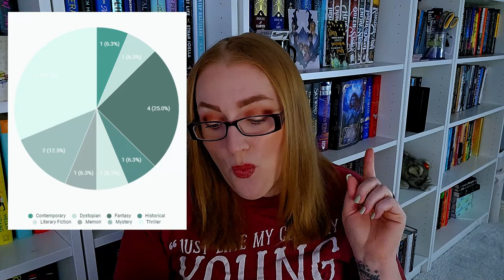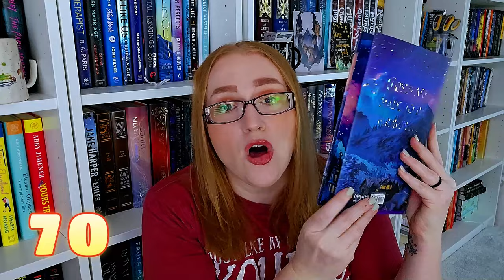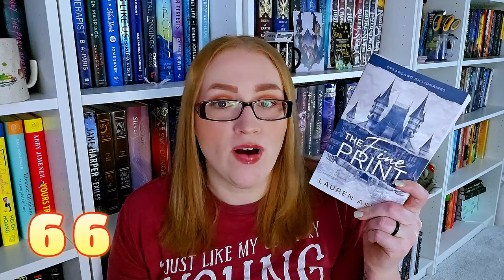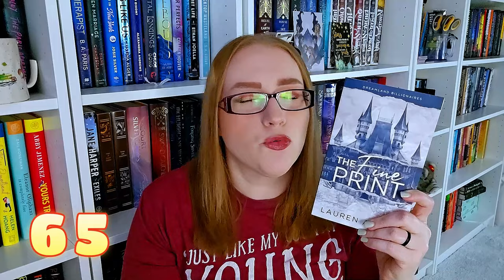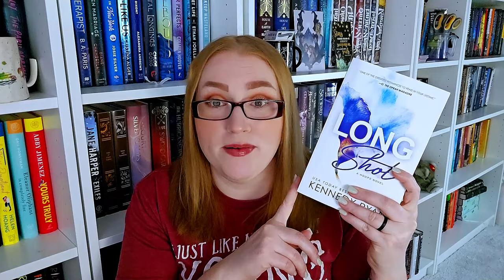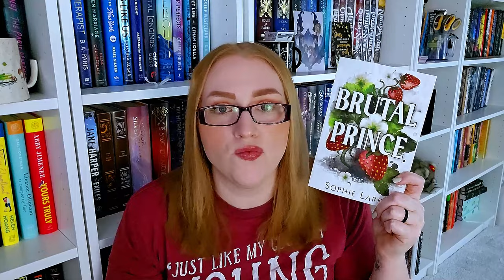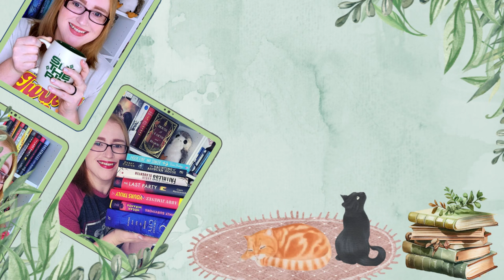January Reading Round Up - Reading Stats, Book Haul, Unhaul, and Balancing the Books!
Hi Friends!

Welcome to the first "Reading Round Up" video which will replace my formal monthly wrap-ups and will incorporate a few different things.

0:00 - Intro
1:30 - Reading Stats
4:05 - What I Read in January
5:42 - Book Haul
11:39- Unhaul
18:03 - Balancing the Books
18:20 - Conclusion

🦩People, Videos, and Things Mentioned🦩:

🌻Books Mentioned🌻:
Fourth Wing
Morgan is my Name
Last One At the Party
The Frozen River
First Lie Wins
Emily Wilde's Encyclopedia of Faeries
The Fury
Kingdom of Ash
Close Enough to Touch;
Only if You're Lucky
The Vanishing Season
The Ex
Autobiography of a Face
Crooked House
The Last Thing to Burn
Finlay Donovan Jumps the Gun
Happy Place
The City of Stardust
The Wife
We Keep the Dead Close
When We Were Bright and Beautiful
Spanish Love Deception
The Fine Print
Haunting Adeline
Coppersmith Farmhouse
Addicted to You
Brutal Prince

🎶Music🎶:
End Credits: Music from Uppbeat (free for Creators!)